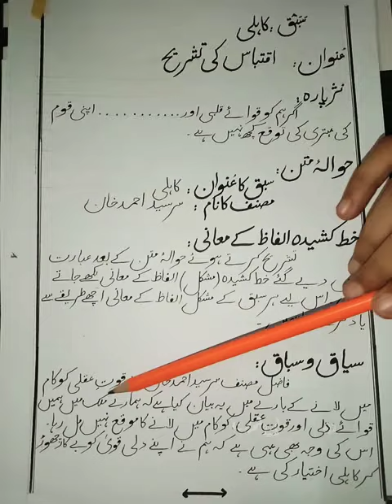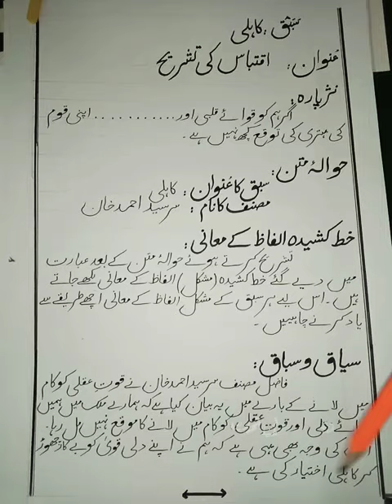Lecture No. 61